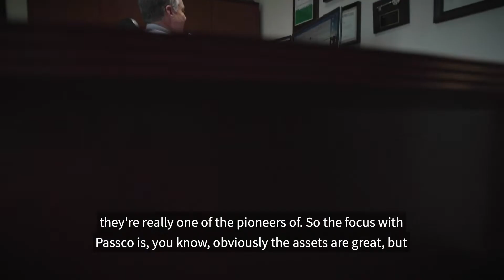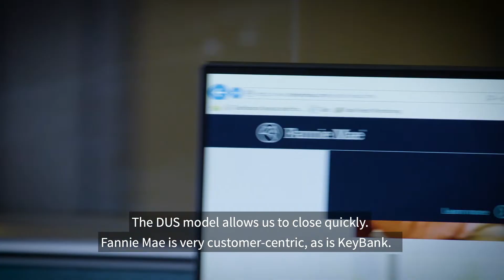Partnerships for Success - KeyBank and Passco explore opportunities through the DUS® model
Learn how multifamily borrowers get certainty of execution, flexibility, and transparency with the Fannie Mae DUS® model.